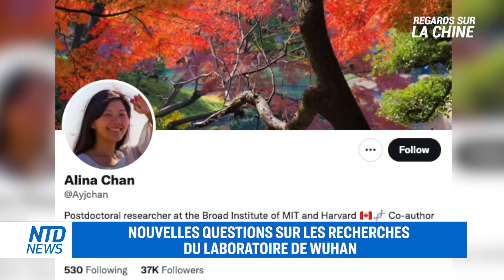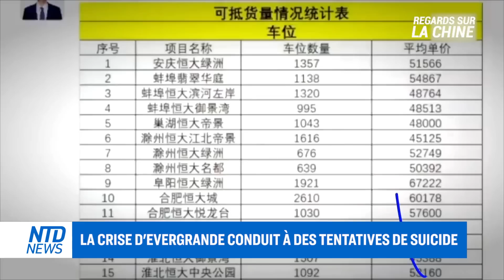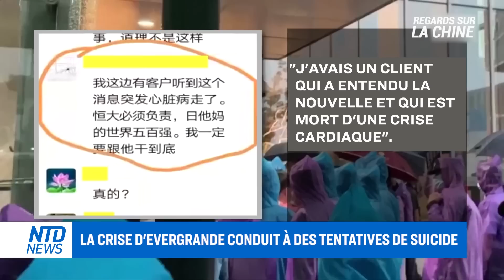La crise du groupe Evergrande entraîne des tentatives de suicide ; La Pologne se sépare de BGI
Le groupe Evergrande poursuit son périlleux voyage...La crise de la dette de la société immobilière chinoise se poursuit, et elle pousse à bout les personnes concernées par le problème. Certains investisseurs d'Evergrande ont même tenté de se suicider.

Le laboratoire de virologie de Wuhan était peut-être déjà capable de créer des coronavirus de chauve-souris en 2018. Une proposition de subvention montre que l'établissement prévoyait de libérer des virus génétiquement modifiés dans des grottes à chauves-souris en Chine.

Tous les athlètes américains participant aux Jeux olympiques d'hiver de Pékin en 2022 devront désormais être vaccinés contre le virus du PCC, la maladie à l'origine du COVID-19. La décision émane du Comité olympique et paralympique américain.

00:00 REGARDS SUR LA CHINE 27/09/2021
00:41 NOUVELLES QUESTIONS SUR LES RECHERCHES DU LABORATOIRE DE WUHAN
02:56 LA DETTE DES PRINCIPALES SOCIÉTÉS IMMOBILIÈRES CHINOISES
03:24 VACCIN OBLIGATOIRE POUR LES ATHLÈTES AMÉRICAINS AUX J-O
06:25 LA CRISE D'EVERGRANDE CONDUIT À DES TENTATIVES DE SUICIDE
07:51 LES POLONAIS ABANDONNENT LA TECHNOLOGIE CHINOISE BGI